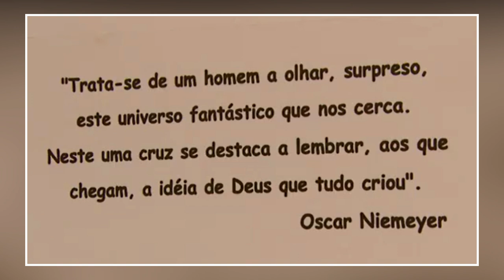Capela Doada por Oscar Niemeyer para a Família MARINHO (REDE GLOBO)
Um Presente do Maior Arquiteto do Brasil, para a Família Marinho, se Encontra na Fazenda Rainha em Plena Serra da Mantiqueira, na Cidade de São Sebastião da Grama SP, Divisa com Poços de Caldas MG, Oscar Niemeyer, Antes de Morrer quis Presentear seu Amigo Roberto Irineu Marinho com o Projeto de uma Capela. Ela Foi Construída na Zona Rural e Hoje é um Ponto turístico da Região, Onde frequenta a Comunidade Local, Ciclistas e Curiosos.